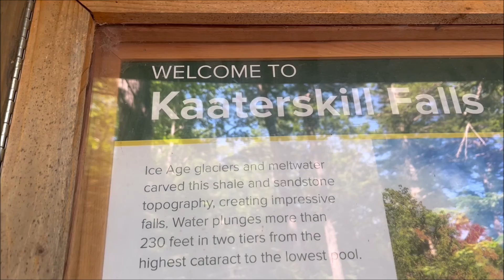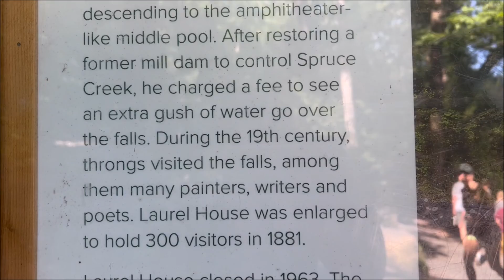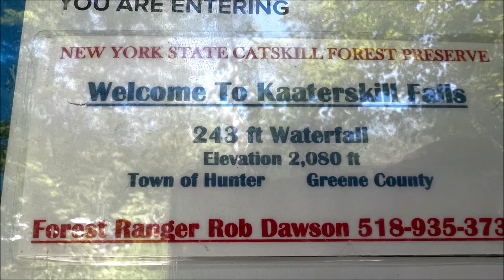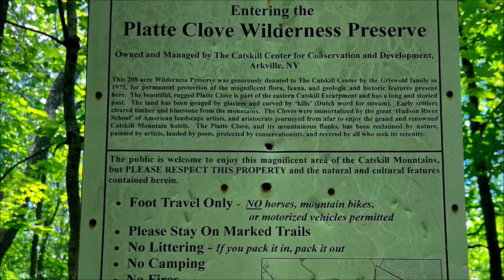Discover Kaaterskill Falls & Plattekill Falls in New York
Discover 2 beautiful waterfalls in New York (not too far from each other) where you can swim at the base after a short hike.